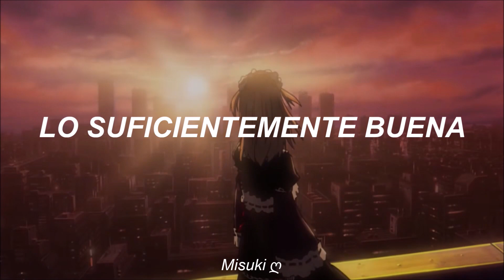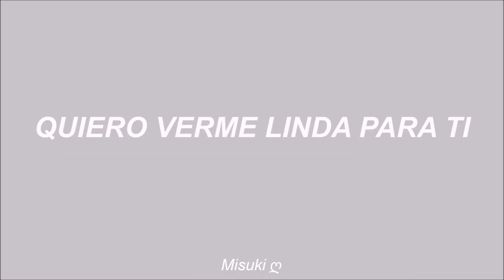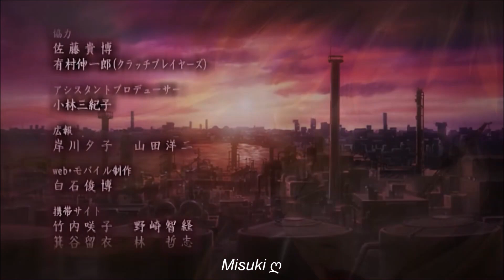''el chico es un mentiroso'' | Pinkpantheress - Boy's a liar「AMV」- (Sub. español)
Pinkpantheress - Boy's a liar「AMV」-  (sub. español)

・anime: death note.
・canción: boy's a liar
・artista: Pinkpantheress.

-lyrics:
Take a look inside your heart, is there any room for me? (Any room for me)
I won't have to hold my breath 'til you get down on one knee (down on one knee)
Because you only want to hold me when I'm looking good enough (looking good enough)
Did you ever feel me? Would you ever picture us? (Ever picture us)
Every time I pull my hair, well, it's only out of fear
That you'll find me ugly and one day we'll disappear
Because what's the point of crying? It was never even love (never even love)
Did you ever want me? Was I ever good enough? (Ever good enough)
Th-the boy's a liar
The boy's a liar
He doesn't see ya
You're not looking at me, boy
Good enough, 'ough-ough
Good enough, 'ough-'ough
Good enough, 'ough-'ough
Good enough, 'ough-'ough
Good enough, 'ough-'ough
Good enough, 'ough-'ough
Good enough, 'ough-'ough
Good enough, 'ough-'ough
Baby, please?
I just wanted to look nice for you
Come stay with me, oh
You're not around, so what should I do?
I thought you liked those
Look about a girl just like me (like me)
Baby, please?
I know you want to change me
Can you take a look inside your heart, is there any room for me?
I would have to hold my breath 'til you get down on one knee
Good enough, 'ough-'ough
Good enough, 'ough-'ough
Good enough, 'ough-'ough
Good enough, 'ough-'ough
Good enough, 'ough-'ough
Good enough, 'ough-'ough
Good enough, 'ough-'ough
Good enough, 'ough-'ough